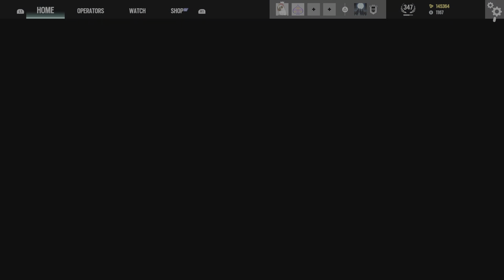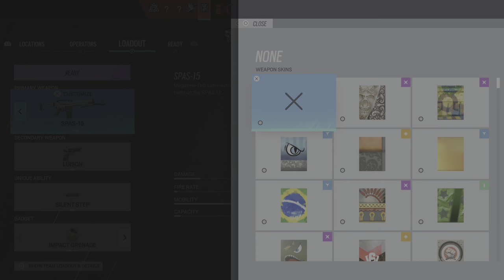Tom Clancy's Rainbow Six Siege_20221007012800